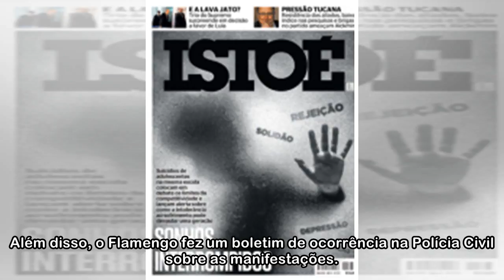Flamengo entrega DVD ao MP para tentar identificar torcedores agressores - ISTOÉ Independente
A diretoria do Flamengo confirmou nesta quinta-feira que entregou ao Ministério Público do Estado do Rio de Janeiro um DVD com as imagens do protesto contra jogadores do clube, ocorrido na última sext...